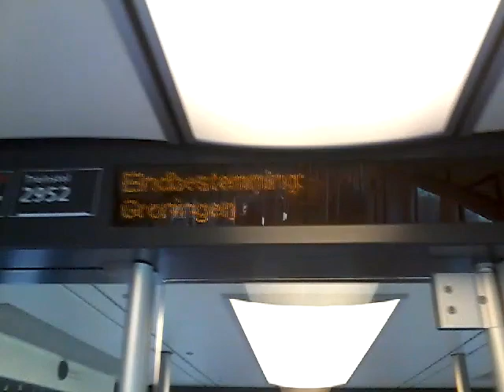NS SGMm omroep station Groningen + overstapmogelijkheden!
In deze video de NS SGMm omroep voor de eindbestemming Groningen inclusief overstapmogelijkheden voor de richtingen Leeuwarden,Roodeschool en Delfzijl.

Opgenomen: Zondag 22 september 2019.

NS = Nederlanse spoorwegen
SGMm = StadsGewestelijk Materieel Modernisering.
Mijn eigen bijnaam is Super Goed Modern Materieel.